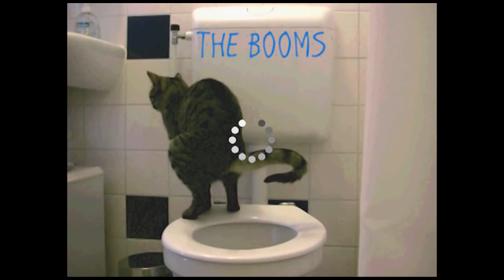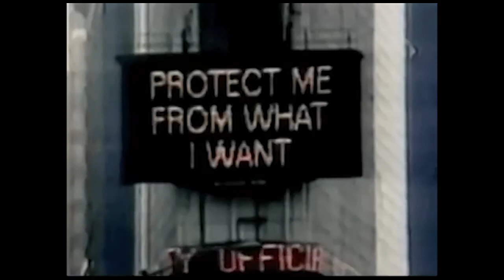the booms - memory hole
artist: the booms
track: memory hole
album: music for kids vol.3